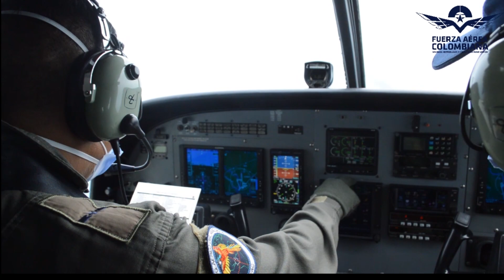El Caravan C-208, una aeronave versátil que protege el sur del país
El Grupo Aéreo del Amazonas cuenta una de las aeronaves más operativas de su Fuerza Aérea Colombiana, la cual permite el cumplimiento de la misión institucional, defender la soberanía colombiana.